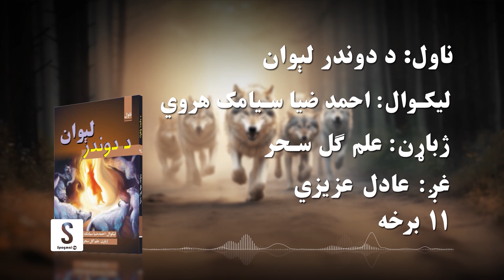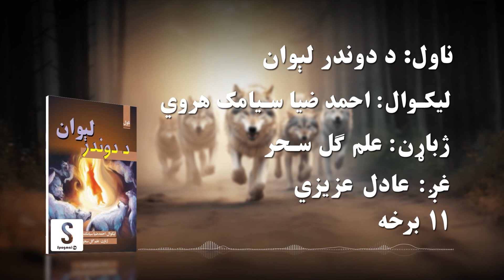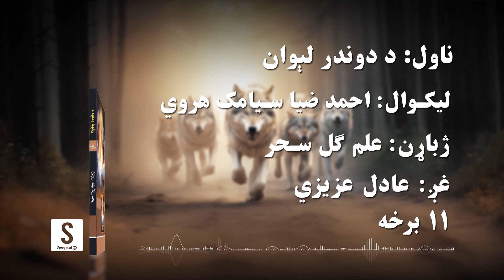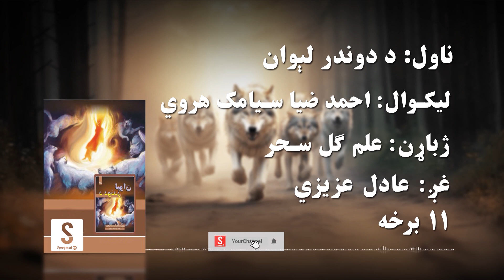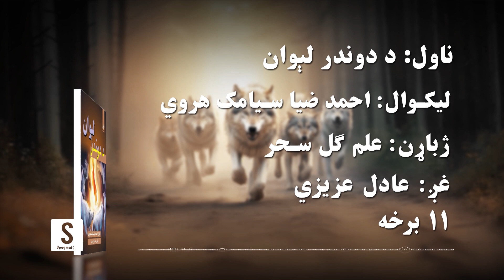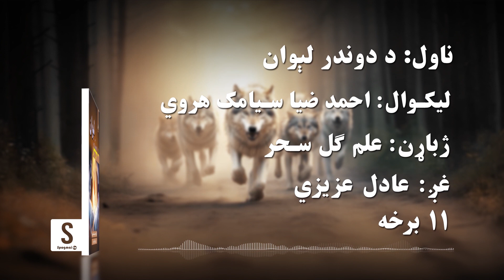د شپې داستان خپرونه | ناول: د دوندر لېوان | ۱۱مه برخه